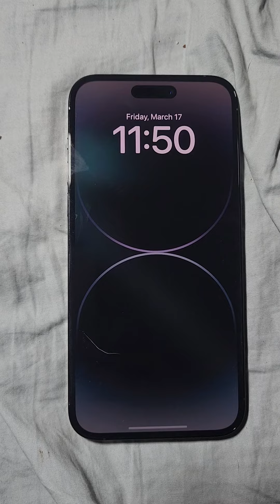iphone 14 pro max in space black unboxing